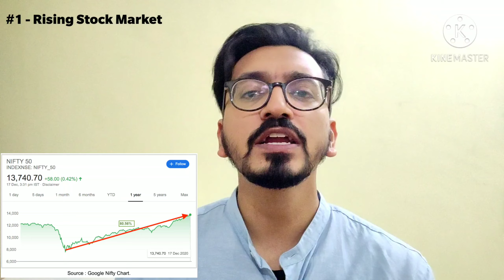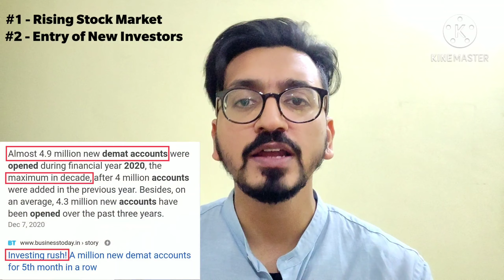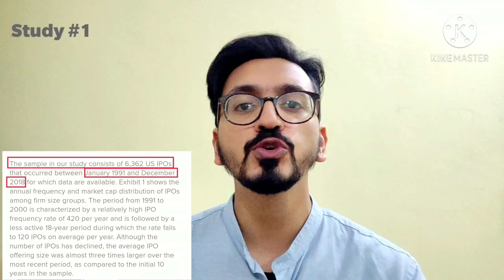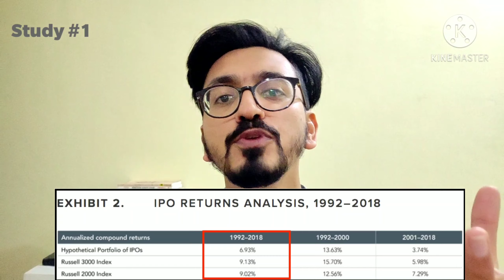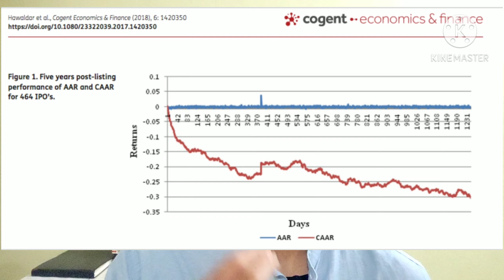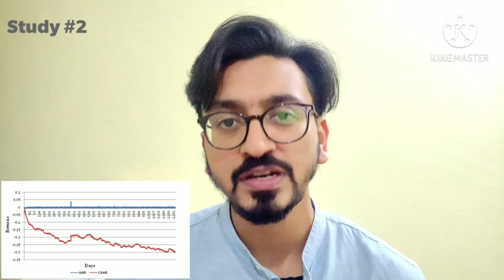IPO | BEST IPO strategy Based on Analysis of 7,262 IPOs | Upcoming IPOs 2021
What can data from 7,262 IPOs teach us ? There are many IPO videos on Youtube but very few that analyse IPO Investing in detail and actually prove whether IPO Investing is profitable or not.

This video is based on the data and analysis of 7,262 IPOs launched between 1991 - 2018 in India and the USA.

This video is dividend into 3 parts :

1. What is an IPO, Why IPOs are launched & the Timing of an IPO
2. Analysis of 7,262 IPOs through 3 separate IPO Studies.
3. Conclusion - How to (or not to) Invest in IPOs.

Studies that Prove Poor Long Term Performance of IPOs :

1. Loughran & Ritter (2002)
2. Ritter (1991)
3. Aggarwal and Rivoli (1992)
4. Loughran (1993)
5. Mcguiness (1993)
6. Levis ( 1993)
7. Aggarwal, Leal, Hernandez (1993)
8. Loughran and Ritter (1995)
9. Steib and Mohan (1997)
10. Rajan and Servaes (1997)
11. Page and Reyneke (1997)
12. Carter, Dark and Singh (1992)
13. Brav, Gezcy, Gompers (2000)
14. Gampers and Lerner (2003)
15. Jaskiewicz, Gonzalez, Menendez, and Schiereck (2005)
16. Alvarez and Gonzalez (2005)
17. Guo, Lev and Shi (2006)
18. Ahmad-Zalucki, Campbell and Goodacre (2007)
19. Cai and Lui (2008)
20. Madhusoodanan and Thiripalraju (1997)
21. Sehgal and Singh (2007)
22. Hoechle (2017)

Studies that Prove the phenomenon of 'Listing Day Superior Performance' :

1. Baron (1982)
2. Musceralla & Vetsuypens (1989)
3. Cheung & Krinsky's (1994)
4. Rock (1986)
5. Lee, Taylor & Walter (1999)
6. Ritter (1984)
7. Ritter (1987)
8. Allen & Faulhaber (1989)
9. Grinblatt and Hwang (1989)
10. Welch (1989)
11. Hameed & Lim (1998)
12. Garfinkel (1993)
13. Welch (1992)
14. Amihud, Houser, and Kirsh (2003)
15. Affleck-garves, Hegde, Miller * Reilly (1993)
16. Lowry and Shu (2002)
17. Drake and Vetsuypens (1993)
18. Michaely & Shaw (1994)
19. Dwenter and Maltesta (1997)
20. Aggarwal, Krigman, Womack (2002)
21. Wilhelm (2002)
22. Ritter (2002)
23. Loughran and Ritter (2002)
24. Birch & Fauver (2003)
25. Demers and Lewellen (2003)
26. Ejara and Ghosh (2004)
27. Cheng, Cheung, and Po (2004)
28. Cook, Kieschnick and Ness (2006)
29. Hill (2006)
30. Lowry and Murphy (2007)
31. Narasimhan and Ramana (1995)
32. Chaturvedi, Pandey and Ghosh (2006)
33. Garg, Arora, Singla (2008)
34. Bora, Adhikary, and Jha (2012)
35. Einar (2015)